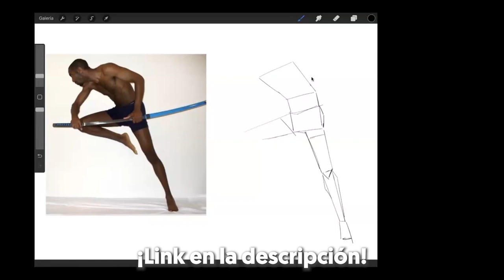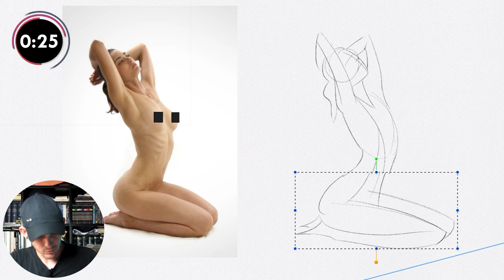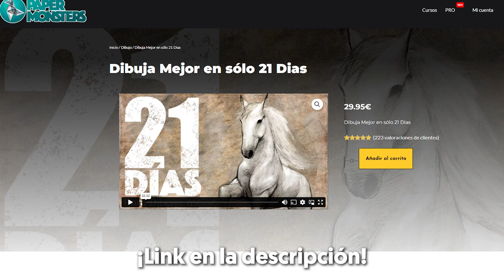Cómo dibujar GESTURE o Dibujo Gestual (Desde cero) 💃🏻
Índice:
00:00 ¿De qué va esto?
00:10 El Gesture (Dibujo Gestual)
02:52 El CSI
04:58 Paso a paso
13:14 Ejercicio de 3 minutos
17:40 Lo más importante